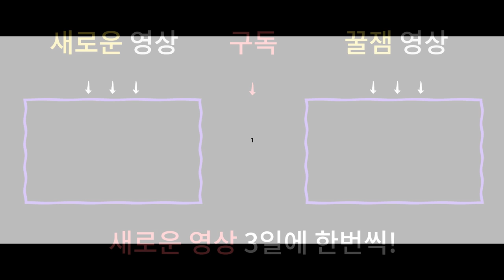가지고만 있어도 부정을 막고 사고수를 막아주는 만병통치 물건공개!!! [남양주용한점집]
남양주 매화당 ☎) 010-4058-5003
상담가능시간 : 09:00 ~ 21:00